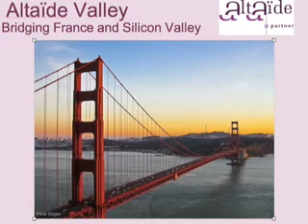Talking to Mike Butcher from TechCrunch UK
Shorty discussion just before to leave Web2.0 Expo 2008 SFO